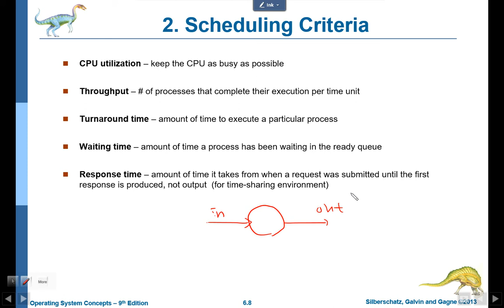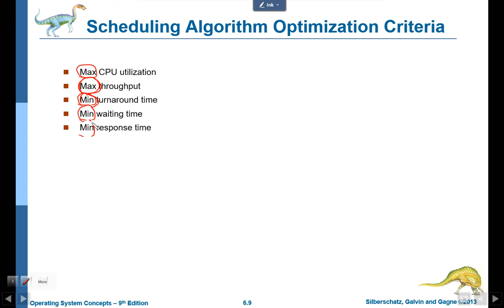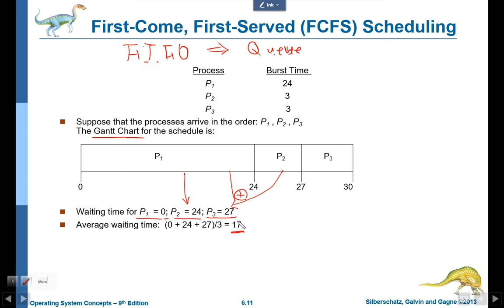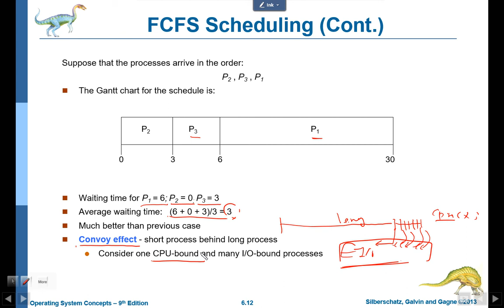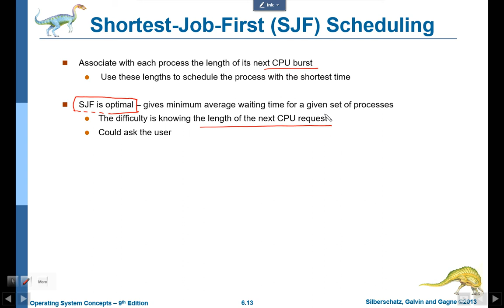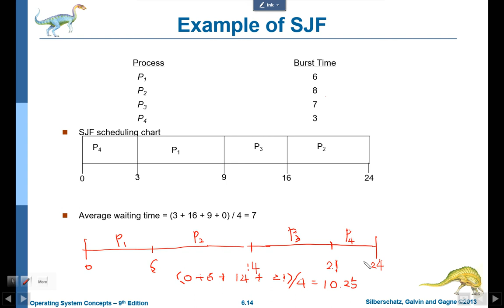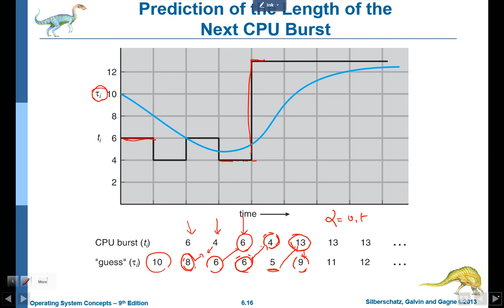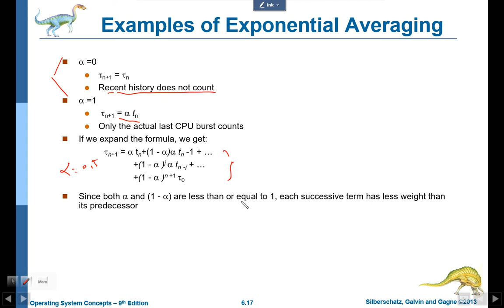os 5 Process Scheduling 02 scheduling algo 01